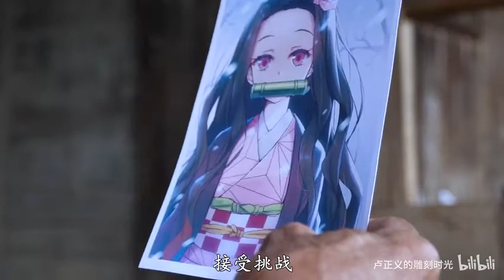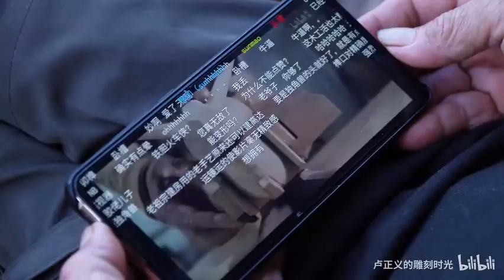This Old Man is TRUE MASTER in Wood Carving anime Kamado Nezuko | Timelapse 3D Carve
This Old Man is TRUE MASTER in Wood Carving anime Kamado Nezuko
Most amazing wood sculpture that you must see
Watch until the end, you won't be disappointed!